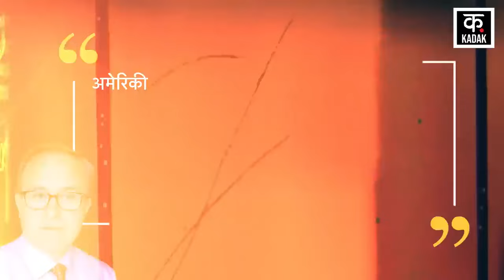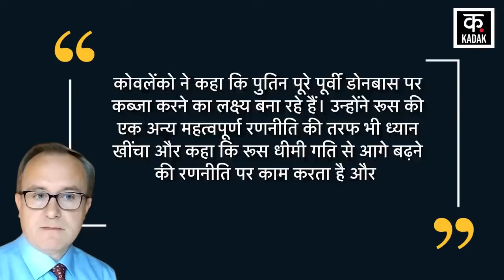Russia Vs Ukraine | ज़ेलेन्स्की ने अमेरिका के खोल दिए कच्चे चिट्ठे ! | Volodymyr Zelenskyy | News18